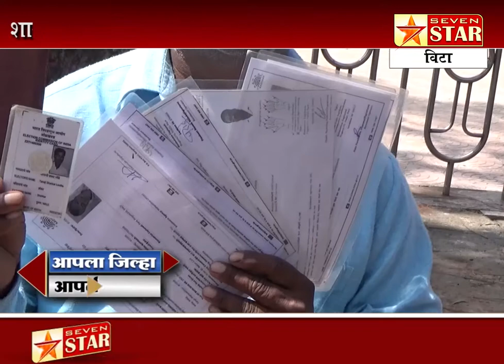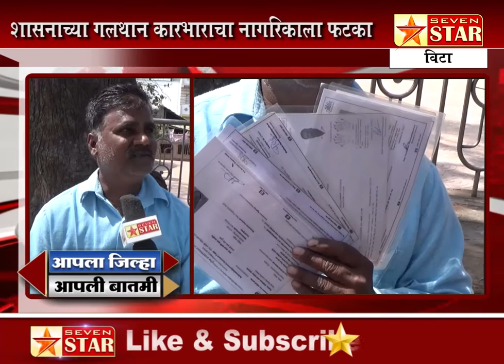विटा-शासनाच्या गलथान कारभाराचा नागरिकाला फटका; आठ-दहावेळा आधारकार्ड काढुन देखील नागरिक वंचितच